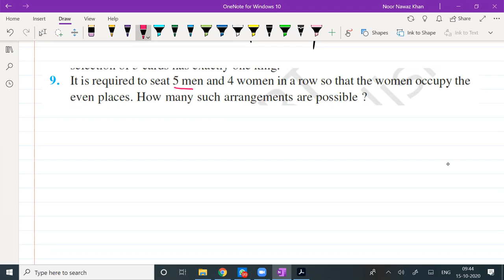Question 9 I Miscellaneous Exercise I Permutation and Combination I 11 Mathematics I NCERT